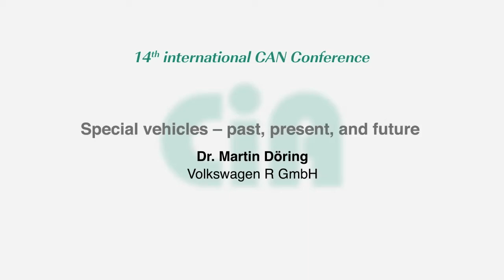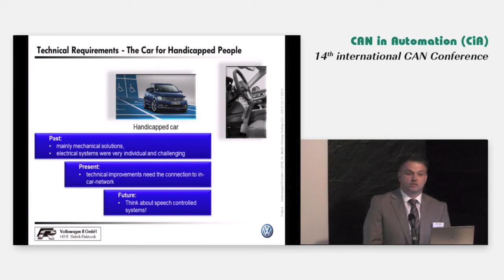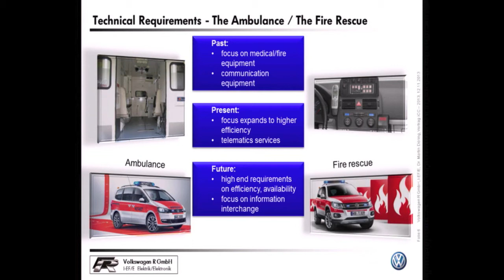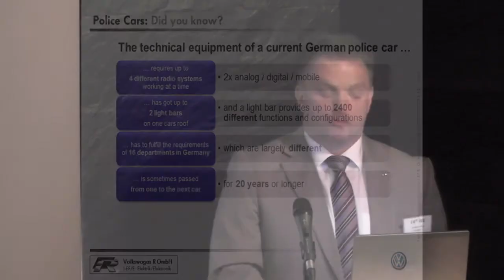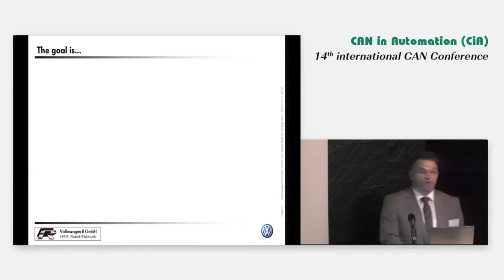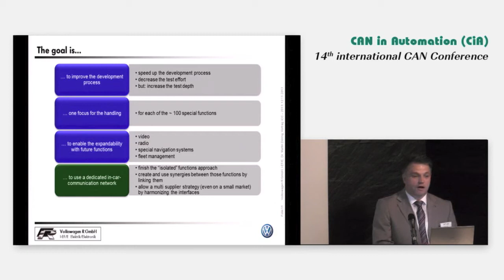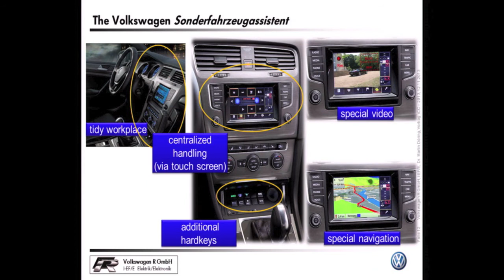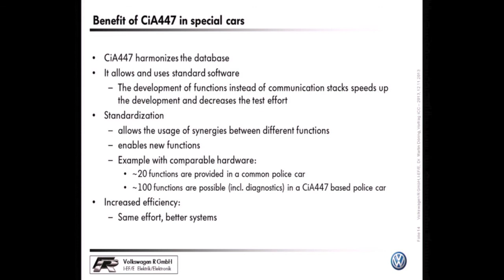Special vehicles -- past, present, and future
Dr. Martin Döring, Volkswagen R GmbH, presents the future of special purpose vehicles in terms of a standardized communication interface based on CANopen. This talk was presented at the 14th international CAN Conference.